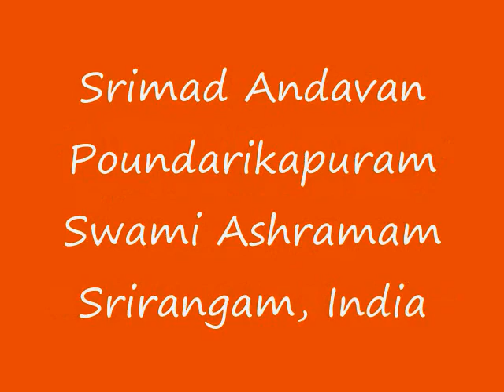Part-142 Sri Paduka Sahasram Upanyasam by Srimad ParavAkkOttai Andavan, Sri Gopaladesika Mahadesikan